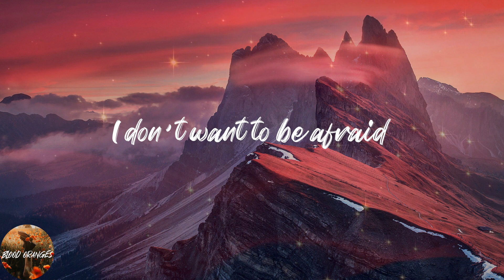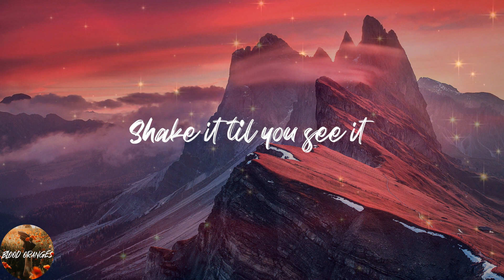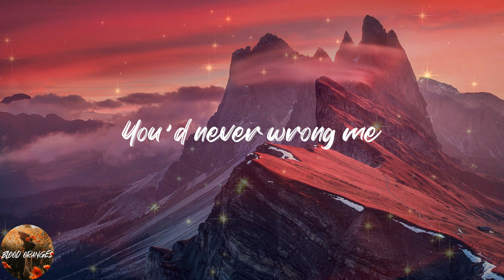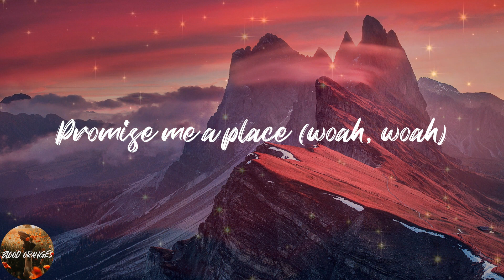Panic! At the Disco - House Of Memories (Lyrics)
💖Lyrics:
Woah, woah
Woah, woah
On memories
Woah, woah
Woah, woah
On memories
Woah, woah
Woah, woah
On memories
On memories
Woah, woah
Woah, woah
In your house of memories
Woah, woah